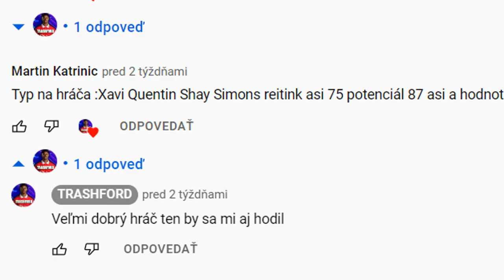Ideme si po TITUL...🏆 FIFA 23 KARIÉRA ARSENAL